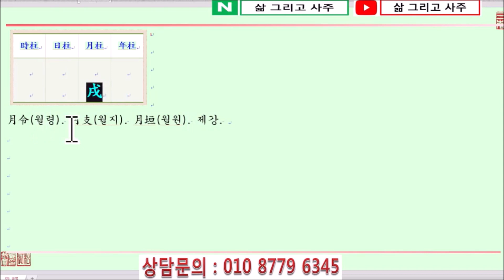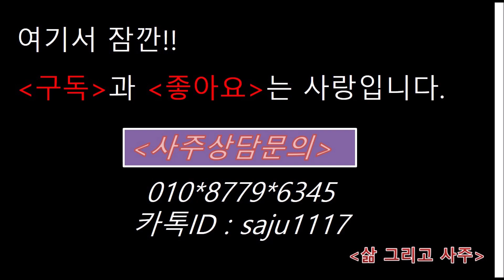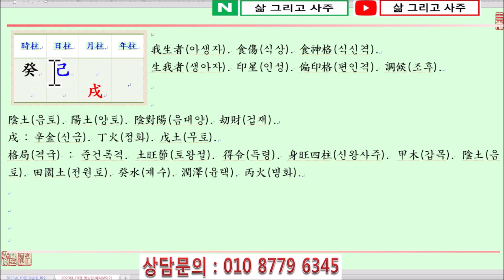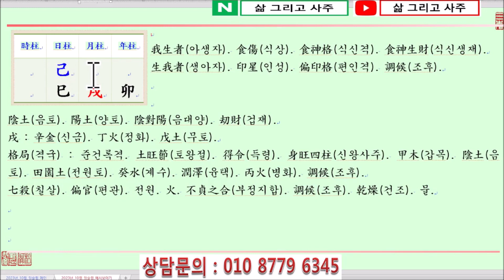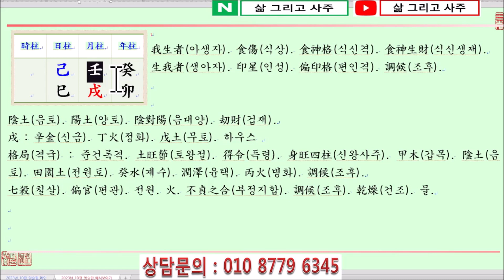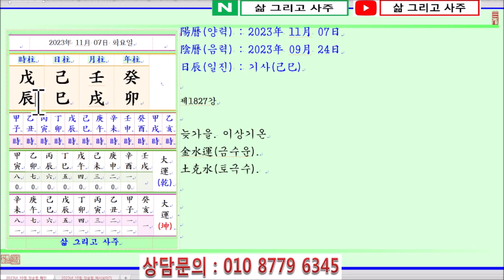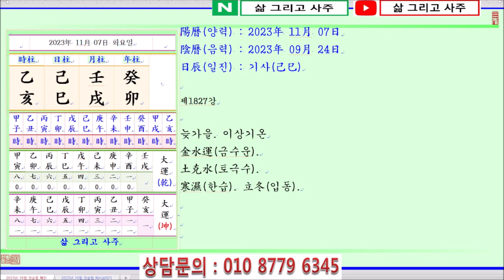[출산택일/일진사주명리학]_제1827강_2023년 11월 07일(계묘년 임술월 기사일)_기토 술월생 기사일주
안녕하세요...

오늘은...

계묘년(癸卯年) 임술월(壬戌月) 기사일(己巳日)이며,

일진(日辰)은 기사(己巳)입니다.

오늘은 기토일간이 暮秋(모추)이자 土旺節(토왕절)인 戌月(술월)에 태어났을 때 四柱(사주)보는 법에 대하여 알아봅니다.

己土日干(기토일간)이 暮秋(모추)인 戌月(술월)에 태어났습니다.

四柱(사주)의 格局(격국)으로 보면, 陰土(음토)인 己土(기토)가 月支(월지)에서 陽土(양토)인 戌土(술토)를 보아 刧財(겁재)가 되나,

日干己土(일간기토)가 土旺節(토왕절)인 戌月(술월)에 태어나 得令(득령)하여 旺(왕)하니 建祿格(건록격)에 준해서 身旺四柱(신왕사주)로 보면 됩니다.

陽土(양토)인 戊土(무토)라면 陽木(양목)인 甲木(갑목)을 얻어 疎土(소토)해야 하나, 陰土(음토)인 己土(기토)는 田園土(전원토)와 같아 官殺(관살)을 보기보다는 財星(재성)인 水(수)를 얻어 土(토)를 潤澤(윤택)하게 하고 丙火(병화)로 調候(조후)함이 必要(필요)합니다.

特히(특히) 戌月(술월)은 季節(계절)로는 겨울을 앞두고 있는 늦가을에 삭풍이 부는 乾燥(건조)한 氣候(기후)가 됩니다.

따라서 가장 먼저 偏財(편재)인 癸水(계수)를 얻어 土(토)를 潤澤(윤택)하게 하며, 다음으로 食傷(식상)인 金(금)으로 水(수)를 生助(생조)함이 必要(필요)합니다.

즉 戌月(술월)의 己土(기토)는 食神(식신)이나 傷官(상관)으로 生財(생재)하고, 正印(정인)인 丙火(병화)를 얻어 調候(조후)한다면 上上之命(상상지명)의 四柱(사주)가 될 것입니다.

年支(년지)를 보면, 七殺(칠살)인 卯木(묘목)을 보아 月支(월지)의 戌土(술토)와 卯戌合(묘술합)이 되니 四柱(사주)가 乾燥(건조)해지게 됩니다.

日支(일지)에서는 巳火(사화)를 보아 己巳日柱(기사일주)가 되니 調候(조후)는 問題(문제)가 아니나 亦是(역시) 四柱(사주)가 더욱 乾燥(건조)해지게 되어 己土(기토)가 마르게 됩니다.

年干(년간)과 月干(월간)에는 財星(재성)인 壬水(임수)와 癸水(계수)가 있어 己土(기토)를 潤澤(윤택)하게 하나, 地支(지지)로 뿌리가 없는 것이 問題(문제)가 됩니다.

감사합니다.